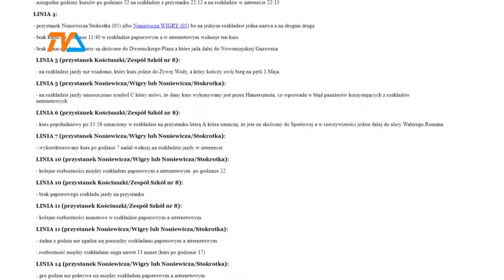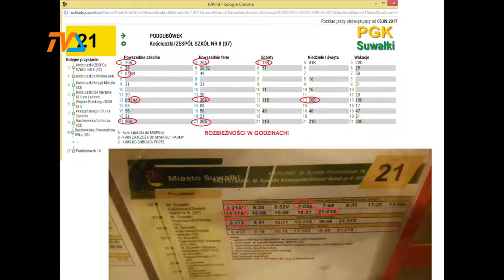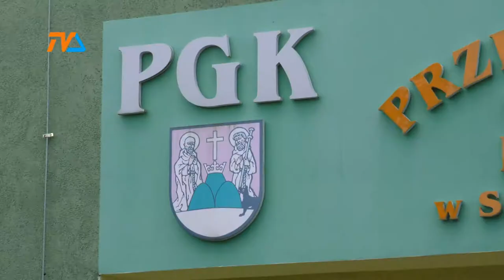Dezinformacja w PGK |TVSUWAŁKI